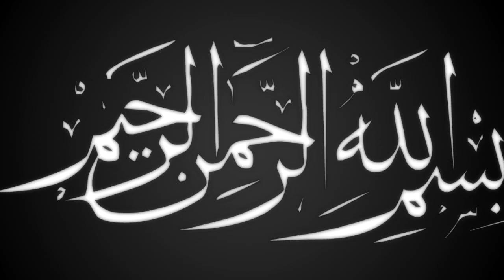বাঁশখালীতে সেরা ওয়াজ | Mawlana Abdul Aziz Anwari | new bangla waz | ullash icp | 2022